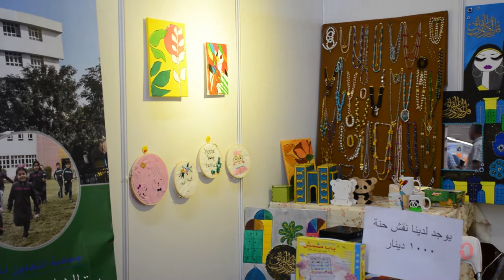الطفولة ترسم البسمة على شفاه بغداد